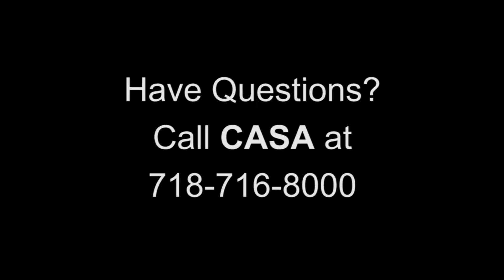New Settlement Apartments Community Action for Safe Apartments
Are you tired of your rent going up? Can you afford another increase?

Come to the Rent Guidelines Board (‪#‎RGB‬) hearing on June 16th to tell them that you and others deserve a RENT REDUCTION!!!
‪#‎Bronx‬ Public Hearing: Thursday June 16, 5pm at the The Bronx Museum Of The Arts, 1040 Grand Concourse, Bronx. Meet CASA in front of Bronx Housing Court, 1118 Grand Concourse at 5:30pm SHARP!

We need EVERYONE to come and testify to get a rent reduction in 2016. If you don't show up, we'll see our rents rise!

‪#‎RentRollback‬